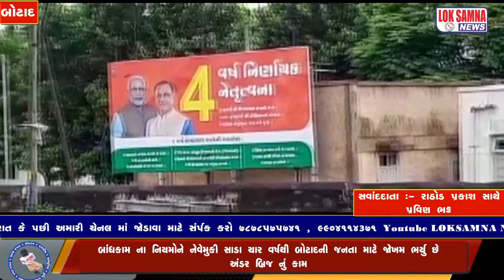બાંધકામ ના નિયમોને નેવેમૂકી સાડા ચાર વર્ષથી બોટાદની જનતા ને માટે જોખમ ભર્યું છે અંડર બ્રિજ નું કામ